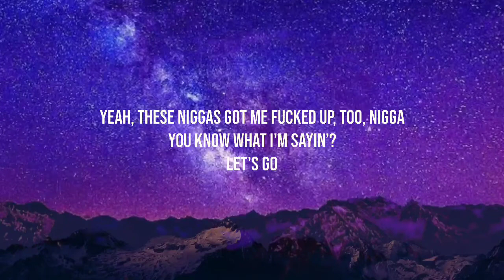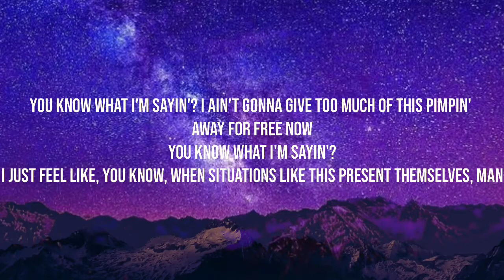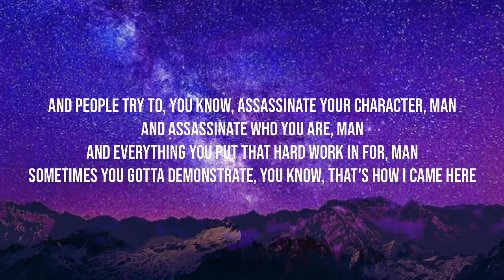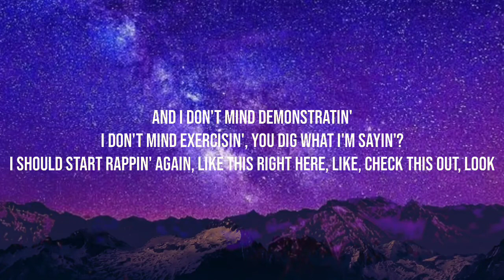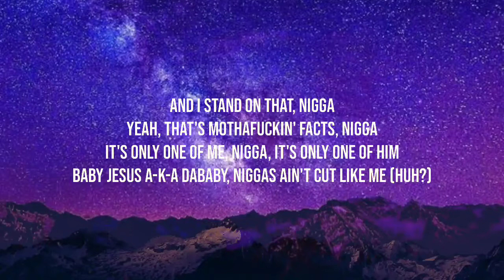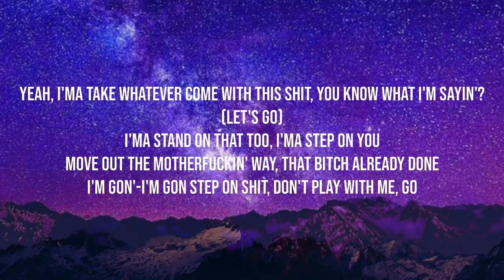DaBaby - Essence Freestyle ( Lyrics )